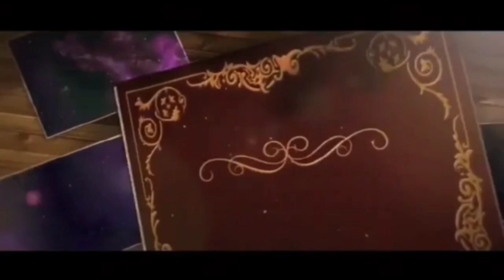ALASAN ORANG KEJAWEN TIDAK MELAKUKAN SHOLAT